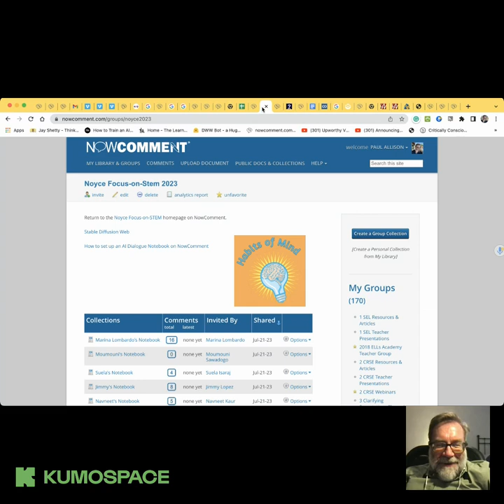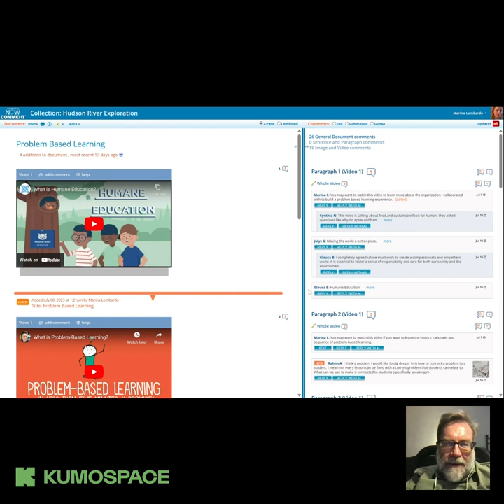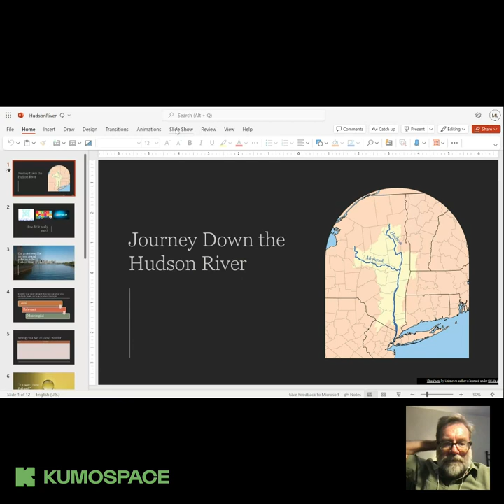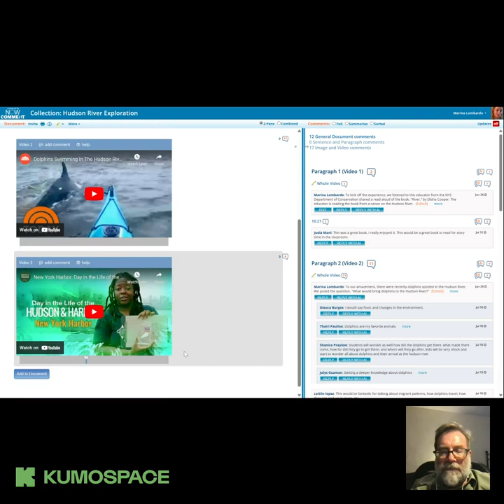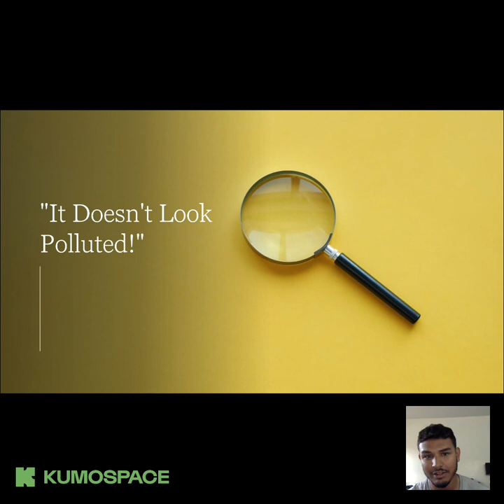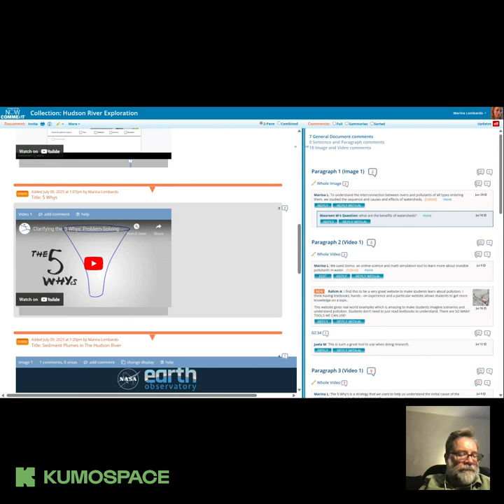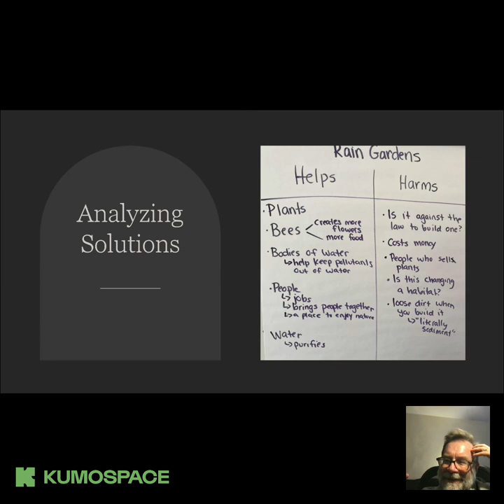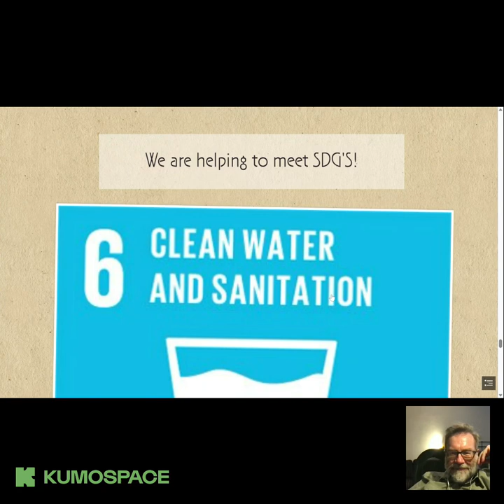Noyce Multimodal Literacy Workshop Three 07.21.2023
Noyce July 21, 2023 - Focus on Problem Based Learning and Mentor Project

THIS WEEK - July 21 - 28
Continue logging with images, videos, and your written thoughts. Use the log document dated July 14 - 28
Continue commenting on each other's logs, which you will find in the Noyce Focus-on-Stem 2023 Group. (Note that you can Reply with AI.)
Continue asking Thinking Partners to give you regular (every day) feedback and ideas. Ask for AI on the Whole Document each day. Try these Thinking Partners: Freewriting, Wicked Problems, and Burning Questions
Continue adding images you create using the Text-to-Image Thinking Partner and Stable Diffusion Web
Identify a problem that you may want to dig deeper into
Return to each of the videos on the page “Videos We started With” and respond to the prompts

5:00-5:15 (Paul) One thing… Updating individual journals, commenting on our peers’ journals. Checking in with all…
5:15-5:30 Introduction to Problem Based Learning Through Video Sources
Problem Based Learning - NowComment.com
(Paul) Quick showing of how to comment on video (Enhanced Video Commenting)
(Marina) Participants will be invited to select 1-2 videos to watch and comment Using the prompts:
What stands out to you about problem based learning?
Where do you notice the habits of mind that we learned about the other day?
Thinking interdependently
Creating, imagining, and innovating
Question posing and problem posing
Thinking and communicating with clarity and precision
5:30-6:15 Marina shares her unit and participants engage in exercises
5:30-5:35 Slides 2 - 5 ( Goals: Explain the relationships and connections, share that Hudson River pollution was the topic, not the question, describe three elements that are important to start off the unit, Assess this with T-chart)
5:35-5:40 Participants will go to NowComment and View Dolphin Video. Students comment based on Marina’s prompt: How might the viewing of this video lead students to develop theories and pose questions?
5:40-6:00 Slides 6-8 (Goals: Share story about how students reacted to intriguing information and how those reactions brought us closer to a problem question, students reactions demonstrated the research and information that needed to be done, a problem was established and the 5 Whys strategy was initiated )
6:00-6:10 Participants will go to the Watershed Resource page and watch the video on the 5 Whys. They will respond in Nowcomment to the prompt or with their general reactions. They will be invited to interact with a second visual document.
6:10-6:20 Slides 11-12 (Goals: Describe how we researched and experimented with solutions) Marina will present the website that was created to highlight student learning and sharing learning with the public.
6:20-6:30 Habits of Mind - choose one from the four that you exercised effectively in this workshop and one that you might improve on (All 16 will be linked from icons on the NowComment LUTE-STEM 2023 group page.
Gathering Data Through All Senses
Thinking Flexibly
Responding with Wonderment and Awe
Taking Responsible Risks